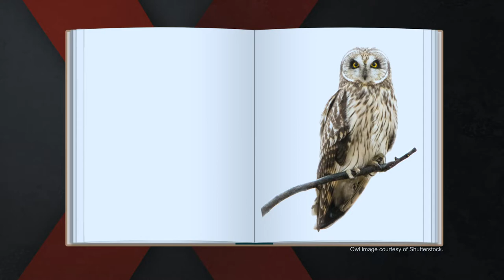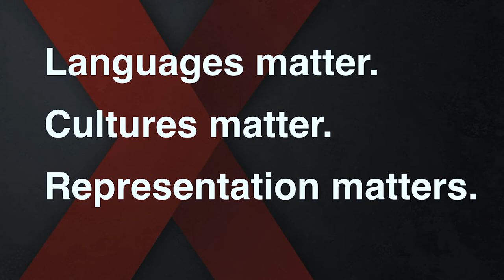Technology to help revitalize Native American languages | Cathy Callow-Heusser | TEDxSaltLakeCity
The world is filled with disappearing languages and cultures; over half of the languages in the world are endangered. Dominant languages may be necessary to function in society, but retention of one’s language and culture are crucial for feelings of self-worth, belonging, and competence. In this illuminating talk, Cathy Callow-Heusser shares how, working with Native American tribes, she is creating software these communities can use to create early literacy curricula using stories from their own culture to teach vocabulary, reading, writing, and speaking skills. Cathy Callow-Heusser started her career as a software engineer. She coded expert systems and multimedia applications while earning degrees in Instructional Design and Educational Research and Evaluation. She has worn many hats, but her happy place is teaching math. Cathy prefers to teach students who have traditionally struggled in math because she loves watching attitude changes as students become successful. The best decade of her career involved evaluating the Bureau of Indian Education’s (BIE) Reading First program and subsequent initiatives in literacy and math, as well as providing technical assistance to help teachers improve reading and math instruction. During this time, she and her teams traveled to 86 BIE schools throughout the US, which cemented her passion for honoring cultures and languages. Representation MATTERS! Cathy is the proud mom of 2 biological, 2 adopted, and 3 bonus children. She and her husband Val have 10 grandchildren. This talk was given at a TEDx event using the TED conference format but independently organized by a local community.